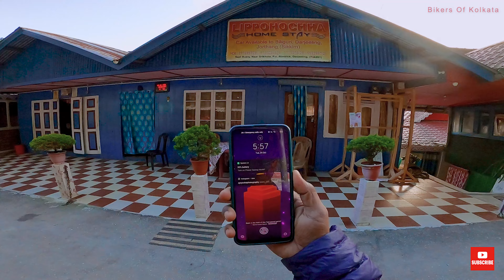Kolkata To Darjeeling By Bike | Kolkata To Siliguri By Bike | কলকাতা থেকে দার্জিলিং 150cc Bike নিয়ে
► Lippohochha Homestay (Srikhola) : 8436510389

🙏OUR TRIPS-

YOUR QUORIES.
darjeeling tour
darjeeling
kolkata to nepal by bike.
siliguri to darjeeling by bike,
siliguri to darjeeling by car,
nepal ride,
nepal bike ride,